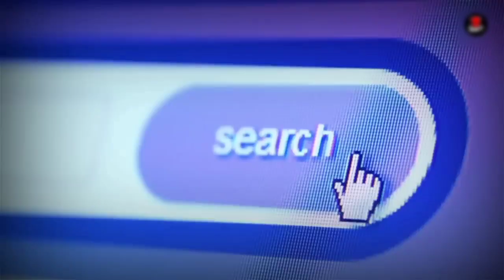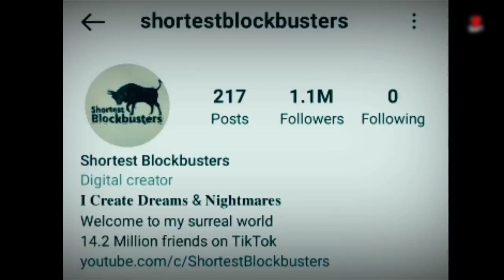अगर आप इस वीडियो को देख लेंगें तो आप अकेले में शुशु करने भी नही निकलेंगे top 3 veryscaryvideos#viral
अगर आप इस वीडियो को देख लेंगें तो आप अकेले में शुशु करने भी नही निकलेंगे top 3 very scaryvideos#viral

1) This video has no negative impact on the original works (It would actually be positive for them)

2)This video is also for teaching purposes.

3) It is not transformative in nature.